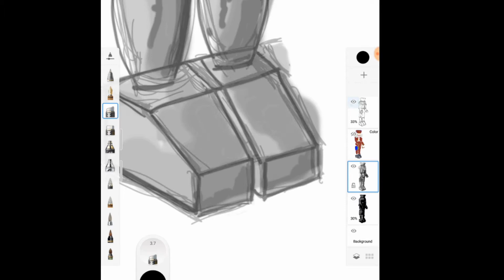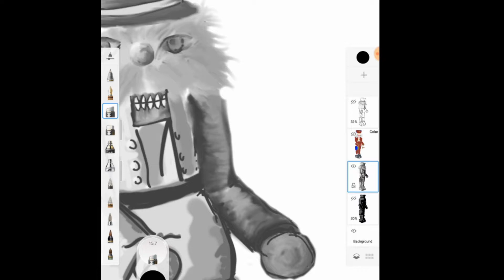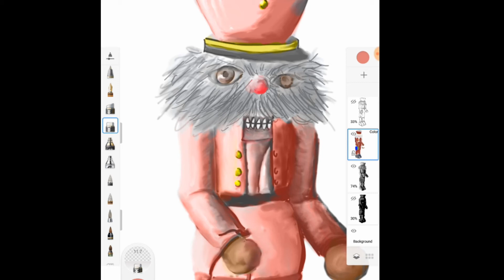Nutcracker Autodesk Skechbook Hyperlapse